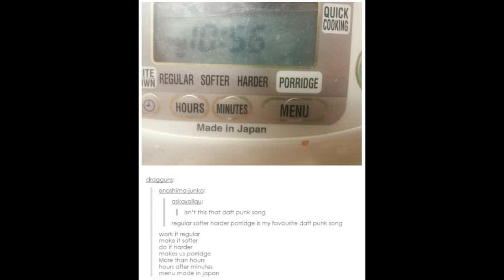Regular Softer Harder Porridge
stolen from tumblr because youtube needs this too